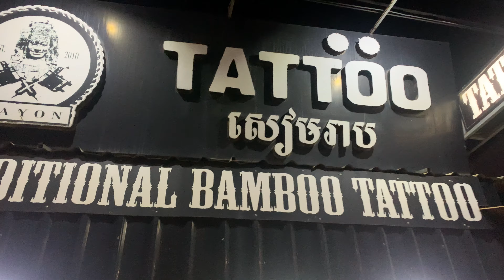Ci siamo TATUATI in CAMBOGIA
Quando non sai se fare una cosa falla, poi ci pensi il giorno dopo.

Starring: @mattiarussotto @nathan_aneca @amber_coppens @94aymeric @clara.enriques @shelbyroseman @kristine